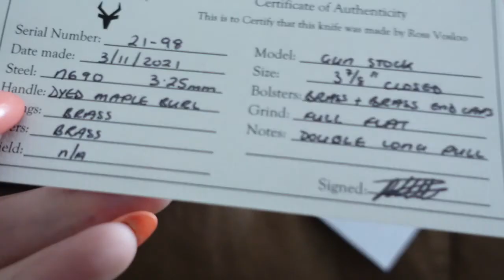COME TO VICTORIA FALLS WITH US, FOR VALENTINES WEEKEND | RELIVING OUR ENGAGEMENT!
Weekend away in Victoria Falls, reliving where we got engaged in 2020, spending an intimate valentines weekend together.

I recommend these places In the falls for some amazing food and drinks!

*Best for first ; The Three Monkeys - a restaurant\bar with occasional live music, the best fillet and Pina coladas to die for! Such a warm atmosphere there, you just don't want to leave.

*The River Brewery : Beers on tap, amazing G&T and a delicious menu, my favourite is the risotto!

*Pariah estate : the most yum bbq chicken I think I've ever had, a lovely atmosphere and vibe! There's obviously lots to choose from on the menu but I love the chicken.

*Lookout cafe: STUNNING cafe on the Victoria Falls Gorge, incredible food and vibe, you can watch dare devils bungee while you have your meal! I would have had my wedding here if the farm wasn't so special to us!

*Into Africa dinner cruises : enjoy a gorgeous 3 course meal, on a beautifully decorated boat, with unlimited drinks while you float over the mighty Zambezi River, expect to see some game too, such as elephant, crocodiles & Hippo!

Places to stay :

*Old Drift loge, 10/10, gorgeous spot in the park with delicious food, lovely staff & modern beautiful rooms, with your own pool!!

*Safari Lodge Suites : this is one of my favourite places to stay, lovely game viewing from your balcony, gorgeous pool area, huge spacy rooms and close to town!

*Ilala lodge : another favourite, very close to the centre, walking distance from all restaurants mentioned above, lovely rooms and stunning food!

Those are my personal recommendations for now, but if going in a group, you cant beat an air bnb! and there's so many stunning homes in the Falls

xxx